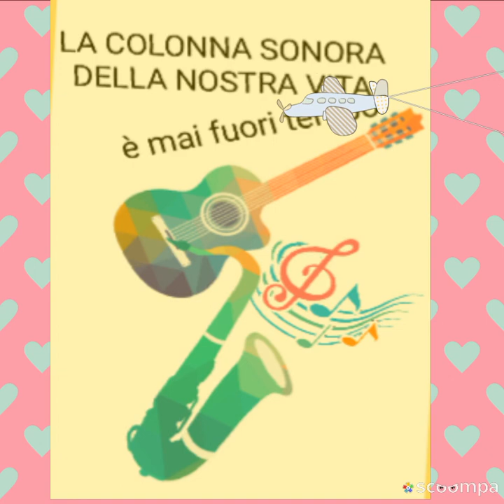La più bella canzone d'amore ♥️♥️Vi do la mia buonanotte e un buongiorno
Buongiorno ♥️♥️ con la più bella canzone d'amore ♥️
E ricordati che ti penso,
che non lo sai ma ti vivo ogni giorno,
che scrivo di te.♥️😎